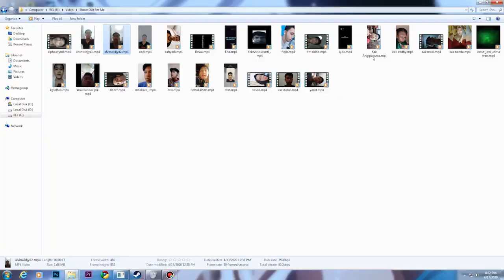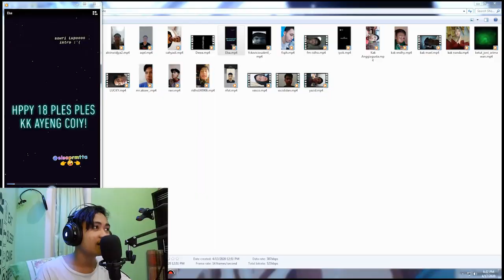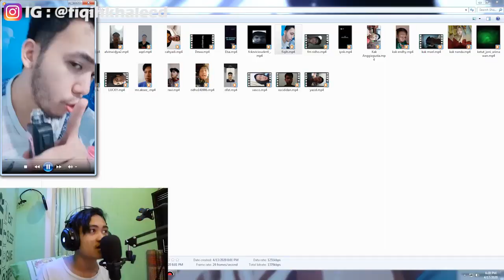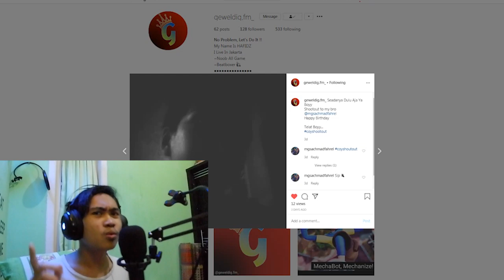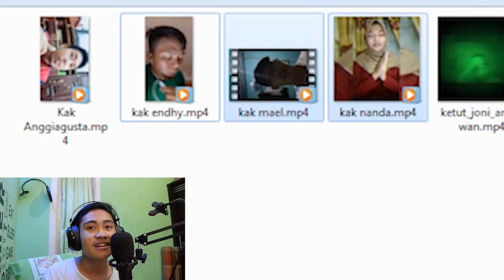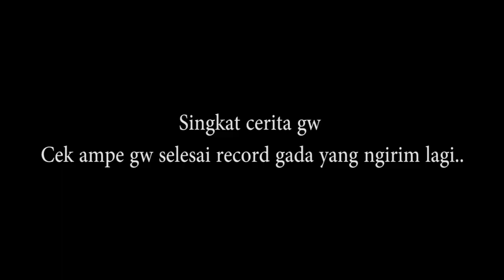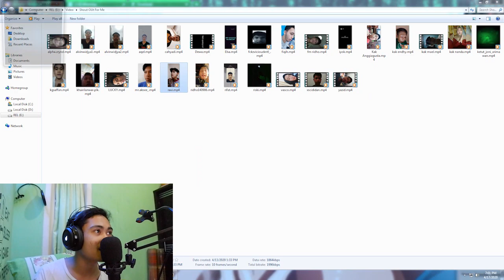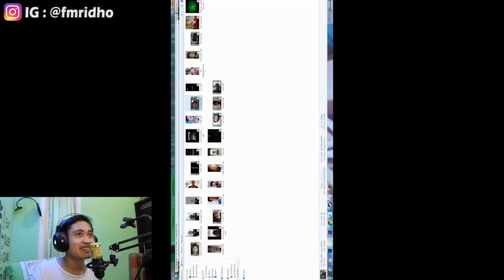TERIMAKASIH KALIAN SEMUA!! | Reaction Shout Out Dari Lu Semua GG!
Thanks buat yang udah ikutan bikin shout out dan ngucapin gw ulang tahun ini, terimakasih banget 😢. Dan buat yang belum sempet ikutan tenang aja nanti suatu saat gw bakal bikin konten ginian lagi kok 🤗 sans duudek lu follow aja instagram gw biar ga ketinggalan info terkini dari gua *anjas.